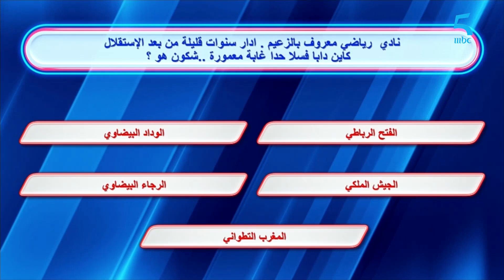Strike .. السؤال النقدي.. المتسابق حمزة يكسب ومريم الزعيمي وزينة الداودية تشجعان